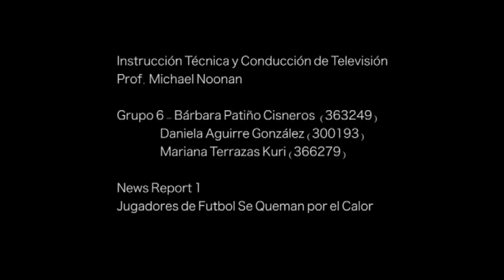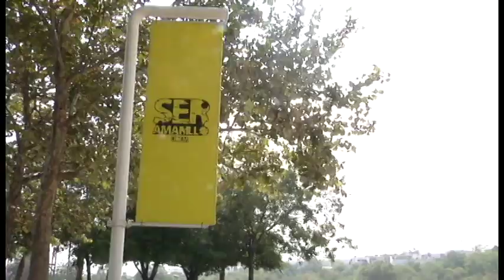SOCCER PLAYERS CAUGHT ON FIRE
Proyecto para la clase de Producción de Televisión, 2015